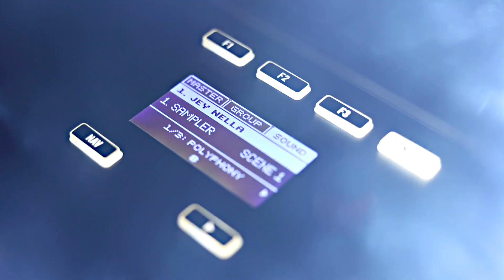BIG TONY - COSMOS [ADELANTO] // 31/12/2018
Adelanto oficial de la próxima maqueta de BigTony titulada COSMOS que estará producida por JeyNella y saldrá el próximo día 31 de Diciembre.

►Grabación y edición de vídeo: Felipe Garcia
►Dron: Felipe Garcia
►Scratches: Jey Nella

Burgos · Zer03Familia · Only Red Skins